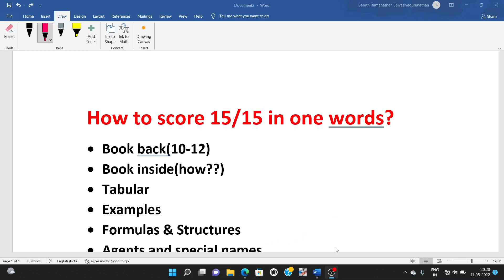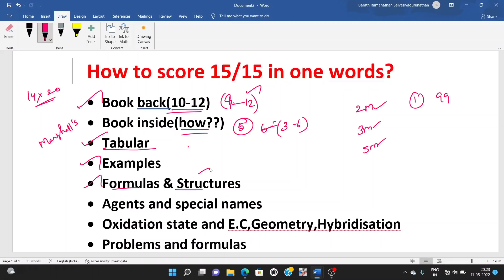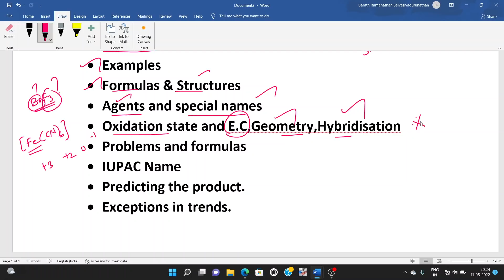How to score 15/15 in One words in Chemistry|TN Class12|Public Exam 2022